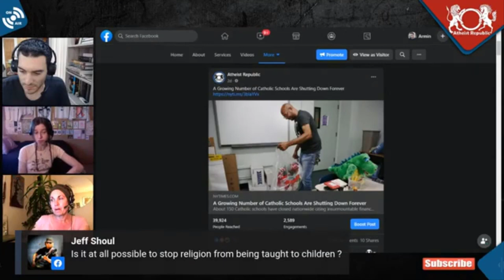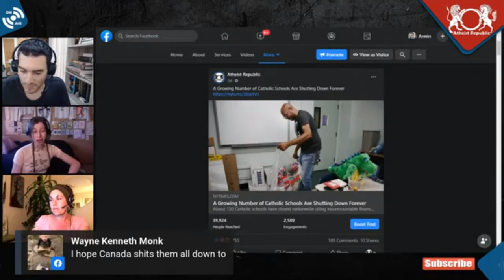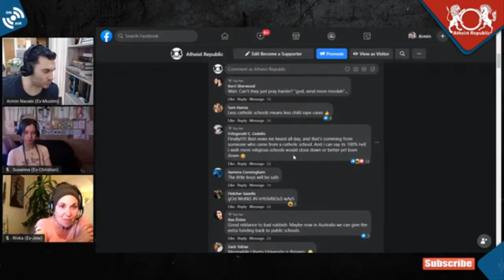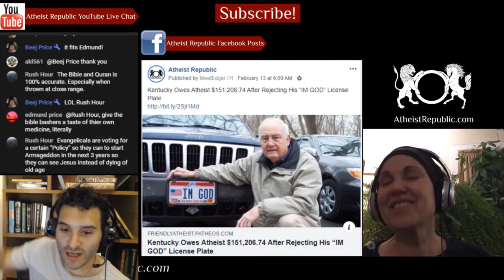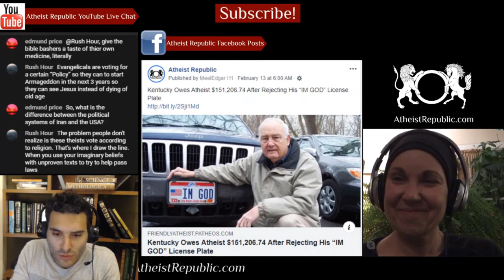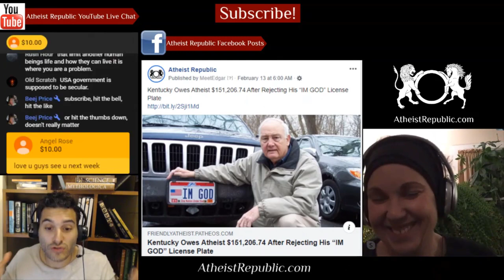A Growing Number of Catholic Schools Are Shutting Down Forever ✝️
As schools around the country debate how to reopen safely, a growing number of Catholic schools — already facing declining enrollments and donations from before the pandemic — are shutting down for good. About 150 Catholic schools have closed, said Kathy Mears, the director of the National Catholic Educational Association, equal to about 2 percent of the 6,183 schools that were up and running last year. The number of closures is at least 50 percent higher this year than in previous years, Ms. Mears said. As the percentage of practicing Catholics has declined across the United States, so has the number of children enrolling in Catholic schools. Enrollment for the 2019-20 school year was down to about 1.7 million.

Source: A Growing Number of Catholic Schools Are Shutting Down Forever